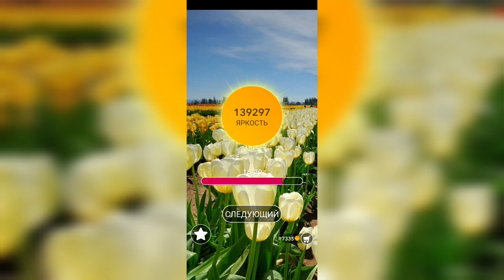Word / Слово Крест: Поиск русского кроссворда / Уровень 3086